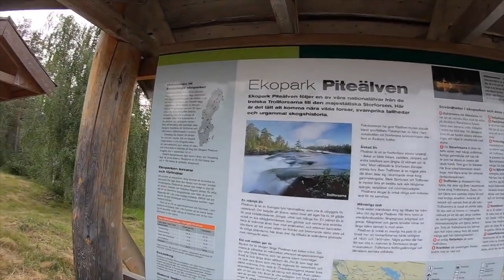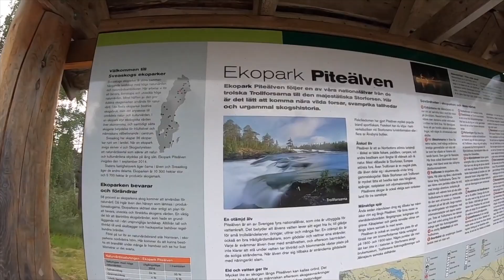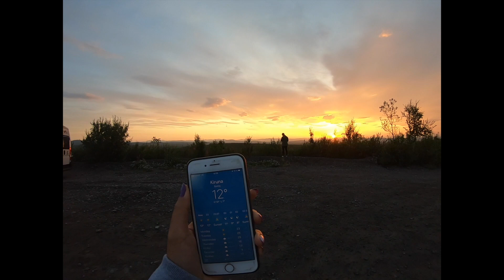Summer Vacation Trip with brothers /Sweden ram chung kan unaua kan zin kualna Part 2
Day 2 kan zinna kalkawng leh kan chawlh hahdamna hmun. Thal ah chuan zanlai ah pawh ni a ala eng in khua avar kiau mai.